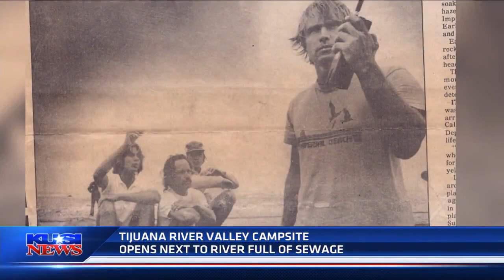New Tijuana River Valley campsite opens next to river full of sewage